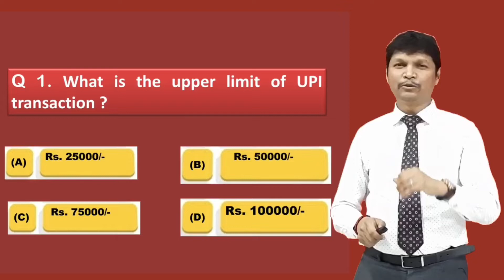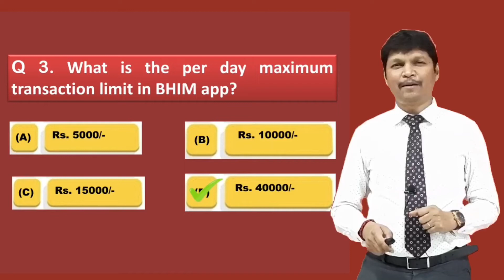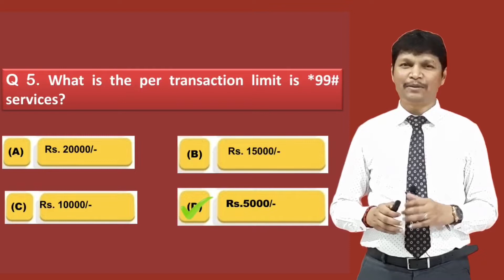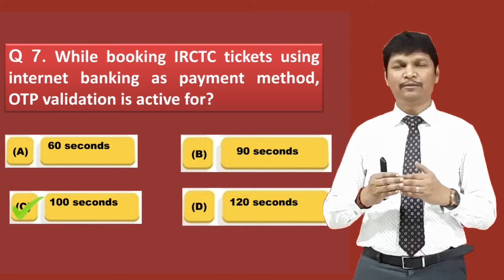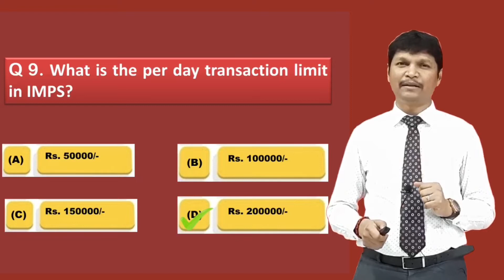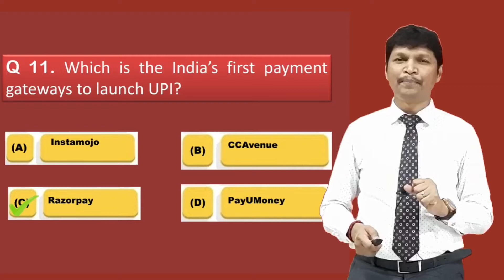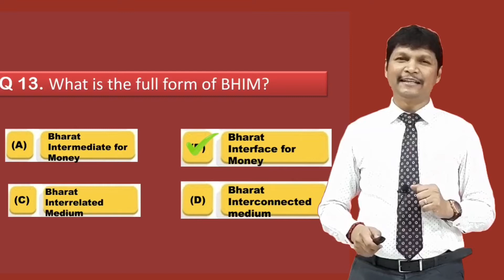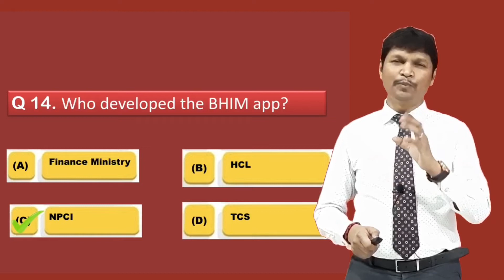MCQs on Digital Banking Products || for Banking Promotion Exam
Dear friends,

Thanks & regards,
Vijay Banka